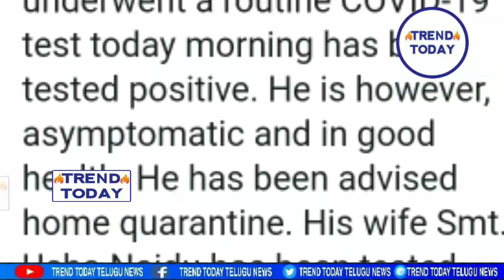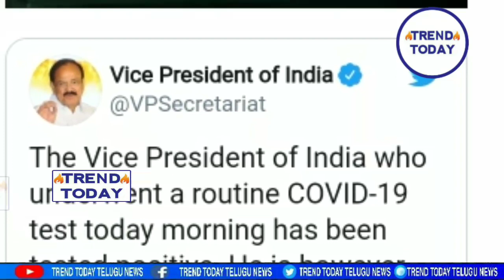కరోనా బారిన పడిన ఉప-రాష్ట్రపతి వెంకయ్యనాయుడు; నిలకడగా ఆరోగ్యం..